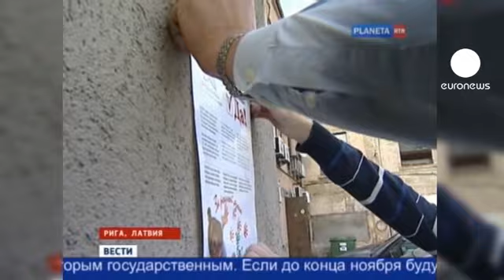مبارزه برای رسمیت دادن به زبان روسی در لتونی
در لتونی مبارزاتی برای معرفی زبان روسی بعنوان دومین زبان رسمی این کشور آغاز شده است.

این کمپین خواهان آن است که زبان روسی جایگاهی برابر با زبان لتون در قانون اسااسی این کشور متعلق به جمهوری شوروی سابق داشته باشد.